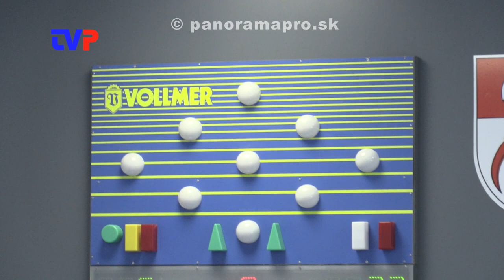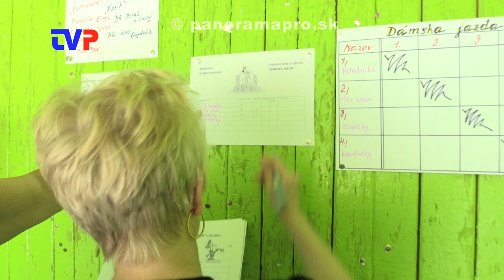Tento rok len štyri družstvá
Reportáž z ďalšieho ročníka Dámskej jazdy v Hodruši - Hámroch.